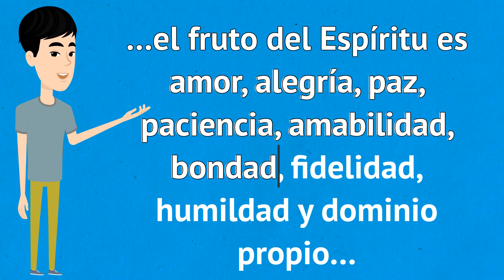No quiero dar frutos | Zona Infantil Timoteo